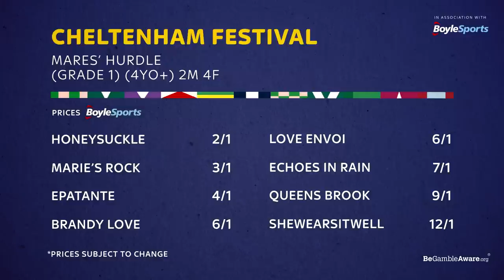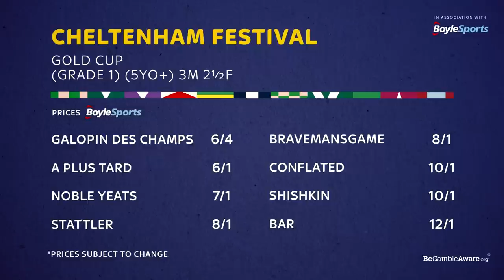OFF THE FENCE | CHELTENHAM GOLD CUP PREVIEW, FESTIVAL HANDICAP PICKS + PREVIEW NIGHT WHISPERS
Is Galopin Des Champs a Gold Cup good-thing? Could Marie’s Rock step up for Stayers’ glory? Will Brandy Love bounce back to land the Mares’? Barry Geraghty, Tony Keenan and Vanessa Ryle are here to review the weekend’s action and also continue their look ahead to the CheltenhamFestival, now under 2 weeks away! Barry suggests a live pick in the Boodles, Tony could not be more keen on an Albert Bartlett hope and also reveals some very interesting nuggets from a recent Cheltenham preview with some in-the-know assistants to Willie Mullins, Gordon Elliott and Henry de Bromhead.

OffTheFence – in association with BoyleSports